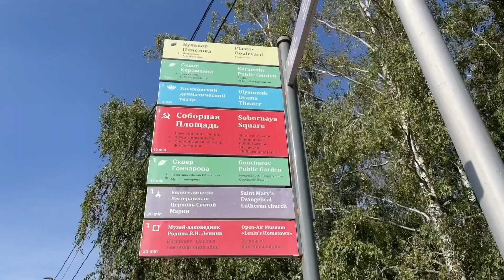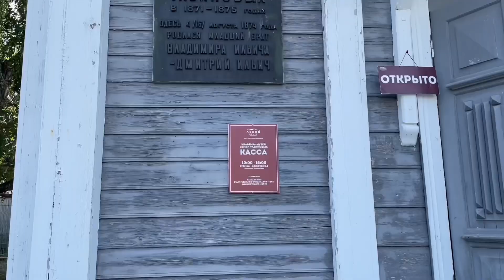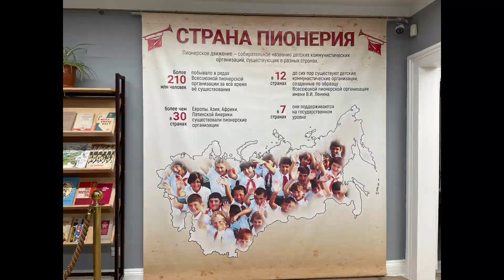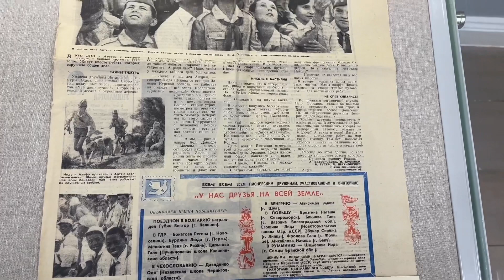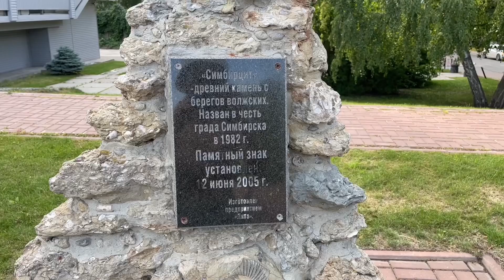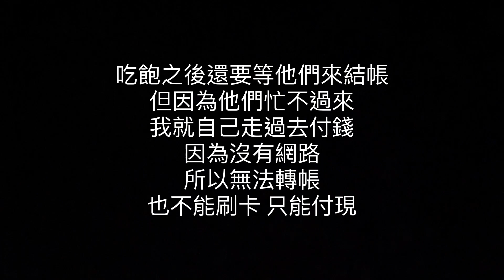07.29 Ульяновск: 06 尋找ㄤ口where’s Lenin